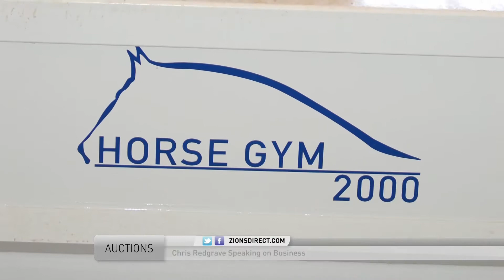Heritage Ranch - Speaking on Business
Horse ranches probably aren't the first thing that comes to mind when you think of Utah business, but horses trained at Heritage Ranch win competitions throughout the United States.  They've also been known to sell their horses overseas.